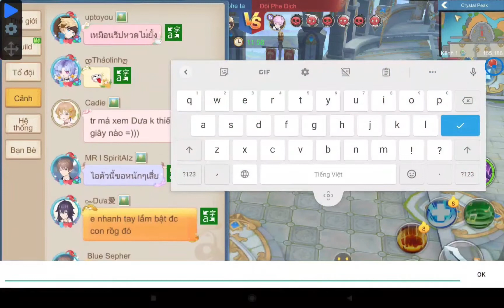[CLOUD SONG VN] GUILD WAR : Sauce!! (s240) vs VN IMMORTAL (s223)